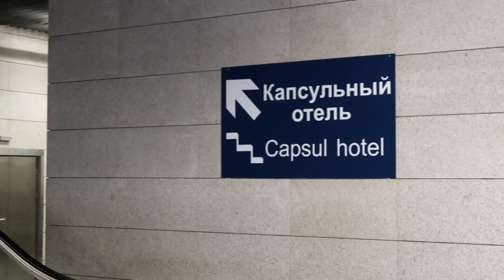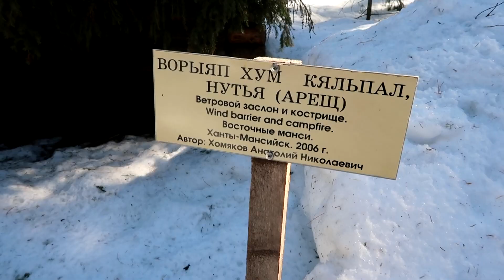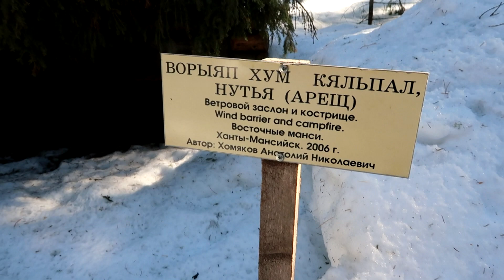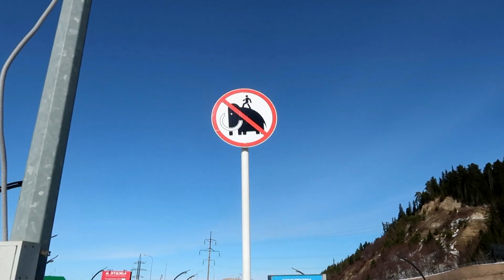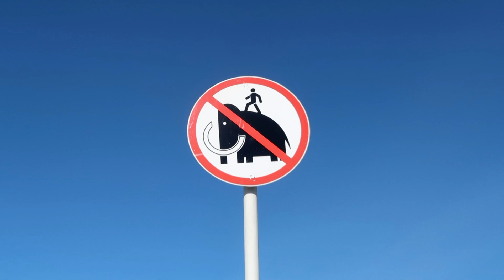Парохија Амстердам бр.12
Пратите наш јутјуб канал.
Контактирајте нас и шаљите на адресу:
своје прилоге из Холандије, Србије и дијаспоре, постављајте питања свештенику, а ако сте у Амстердаму или околини пријавите се за учешће у разговорима о вери,.

Отац Ненад
попадија Анастасија
и  парохијани цркве Светог Николе у Зандаму.